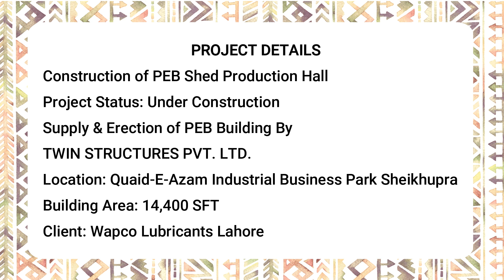Construction of PEB Shed Production Hall | Twin Structures Pvt. Ltd.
Construction of PEB Shed Production Hall
Twin Structures Pvt. Ltd.

Twin Structures
Make Your Vision Come True

Twin Structure
A WIDE RANGE OF HIGH QUALITY PRE-ENGINEERED STEEL BUILDINGS, STEEL STRUCTURES, AND MECHANICAL WORKS ARE AVAILABLE FROM TWIN STRUCTURES.
• FOR ALL TYPES OF CIVIL CONSTRUCTION AND MAINTENANCE WORKS, TWIN STRUCTURES PROVIDES A COMPLETE SOLUTION.
• THE COMPANY PROVIDES SOLID, CUSTOMER-DESIGNED, CUSTOMER-ORIENTED, AND COST-EFFECTIVE SOLUTIONS FOR THEIR PROBLEMS.

• IN EVERY AREA OF LIFE, OUR COMMITMENT TO EXCELLENCE PROVIDES UNMATCHED SERVICES AND QUALITY WORK.
• WORKING WITH US GIVES OUR VALUED CUSTOMER A STRONG MESSAGE, A SEAMLESS AND EFFORTLESS BENEFIT.